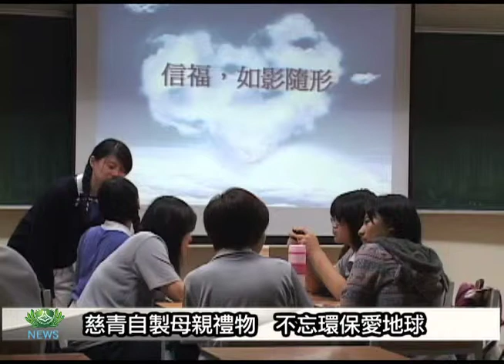慈濟大學校園新聞-慈青社課[感恩母親節]